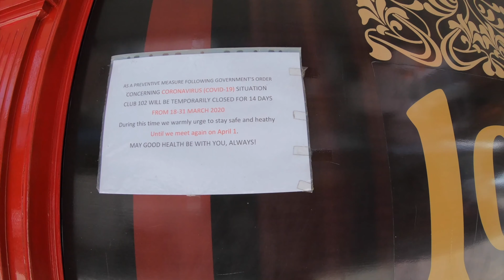Lockdown Sukhumvit Massages, Bangkok, Thailand, May, 2019. (4k) Naughty Nightlife Asia - Vlog 52.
If you enjoy watching this...Help "Naughty" make more videos by buying him a coffee (beer)... it just takes a minute and is much appreciated. by him and the girls! 😉

If you are desperate there is still the odd shop massage open for "business". But it is very discreet. Bangkok is afterall on lockdown because of Covid-19.

Starting in Soi 23, this street is usually packed, but apart from a few girls hiding in these closed shops it was dead.

After a quick walk along Soi 23 and Soi Cowboy, we head up to Phrom Phong.

Right next to Phrom Pong BTS station, we start off walking along Soi 24 Bangkok and after about 200 meters we turn left and take a quick look down a small Soi which has some of the most famous massage shops in Bangkok.

The following shops offer massage in Sukhumvit 24/1:

Addict Massage Bangkok, Club 102 Bangkok, Mango Massage Bangkok, Orient Massage Bangkok, Pink Massage, and Snow White. These are just a few of the massage shops in Sois 24 and 24/1 and 26 - these are some of the best in Bangkok.

There are probably the greatest concentration of "naughty" massage parlours along these few streets than anywhere else in Bangkok.

This video will show you just a few of these shops that are all along  Soi 24, 24/1, 26 and 33, Sukhumvit Bangkok.

So check out the massage girls out and see what all the fuss is all about.

Help your channel grow with TubeBuddy. It's free to try... and you can help me out too! CLICK ON THE LINK and INSTALL.